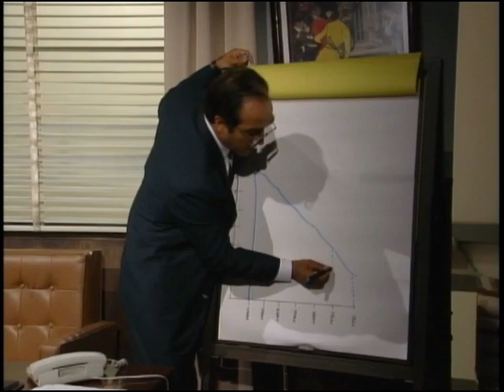Agujetas De Color De Rosa 017 - Daniel y Cecilia 1/2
Paola se entera de que Daniel se quedó en casa de Cecilia. Más tarde, va por su hermano a casa de Irma. Por otra parte, Jerónimo le hace una broma a Dani en la fiesta de Renata y Cecilia.